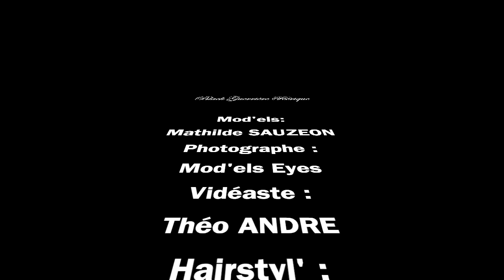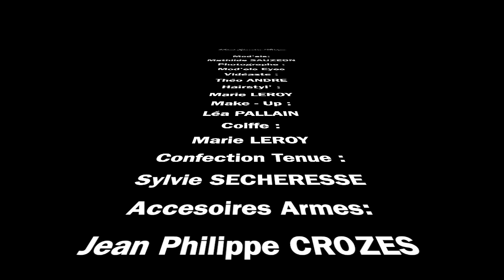Black Guerrière Féérique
Making of de notre projet Black Guerrière